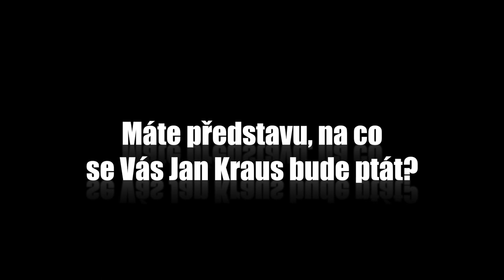Otázky - Michaela Kociánová - Show Jana Krause 13. 12. 2013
Hosté: slovenský herec Lukáš Latinák, jedna z nejúspěšnějších slovenských modelek Michaela Kociánová a záchranáři Zuzana Repaňová,Martin Ďurnek a záchranářské prase Oliver.